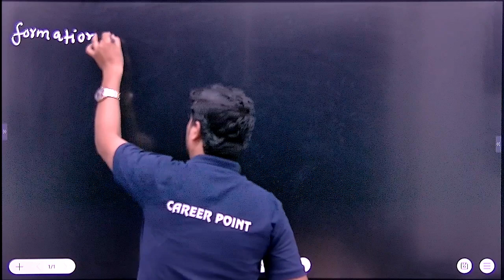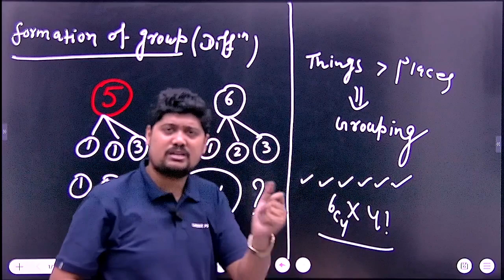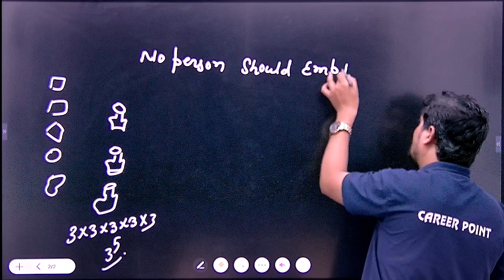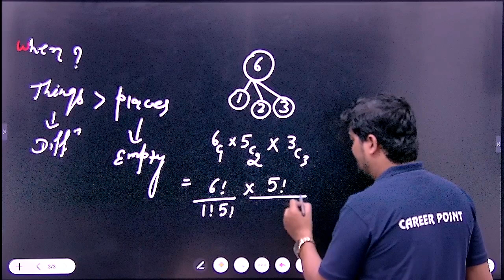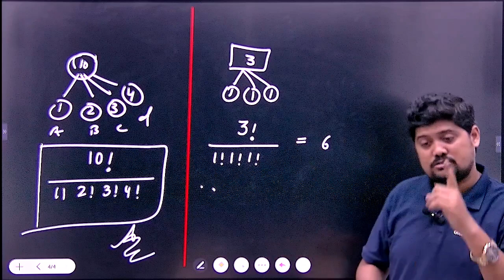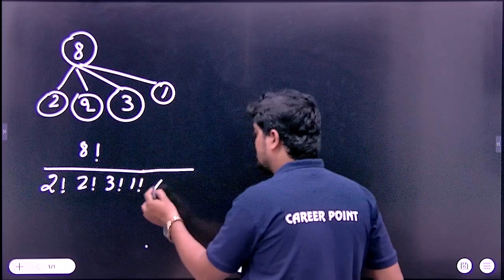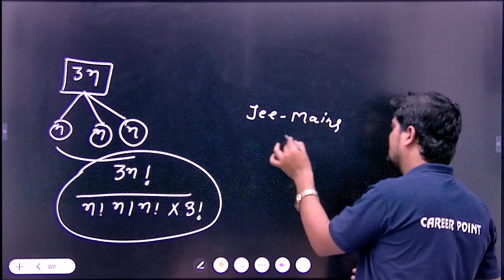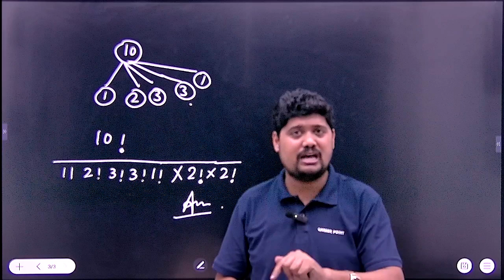Formation of Groups |Permutation & Combination | jee BY PKT SIR ( IIT BHU )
Welcome to Career Point Patna Channel, your one-stop solution for all NEET/JEE Exams. India’s Top Educators will be teaching you daily on this channel. We will cover the entire syllabus, strategy, updates, and notifications which will help you to crack the NEET/JEE exams.

We firmly believe that our life experiences will allow these young students to not just succeed in their mission of becoming an engineer or a doctor but also shape their bright young minds to become global leaders of tomorrow. We want our students to truly excel throughout their journey and succeed in their respective mission. After all, our reality is a reflection of our strongest beliefs and we promise to create this institute one of the Best Coaching Institute For IIT JEE and Medical In Patna for every parent's trust and hopes and ambition of their child.

📍 Location: Opposite Sai Lions Netralaya, E9, PC Colony road Kankarbagh, Patna - 800020